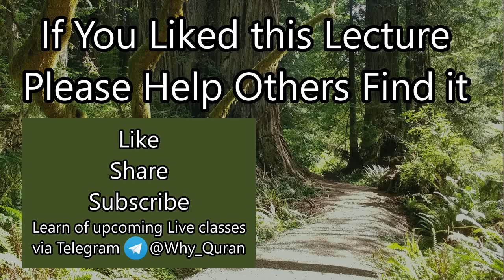[17] History Repeats Itself | Surah Tawbah (#9) Tafsir | Quran | Sheikh Azhar Nasser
Verse 68-72 talk about various lessons of history that the Quran showed were happening again during the time of the Prophet.  Those same events keep repeating even up to the present day.